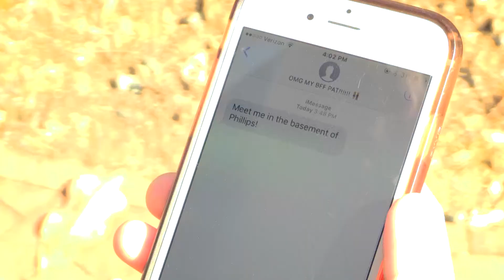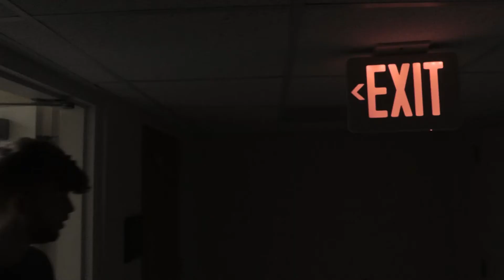Psalm Goes Missing (1/4)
The video series from our spring 2017 concert!